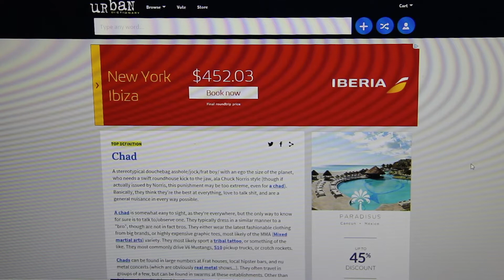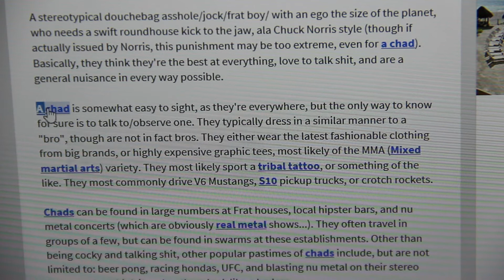The Chadumentary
My Documentary